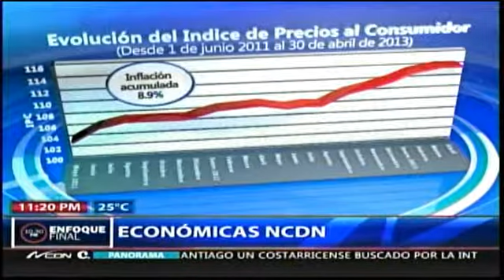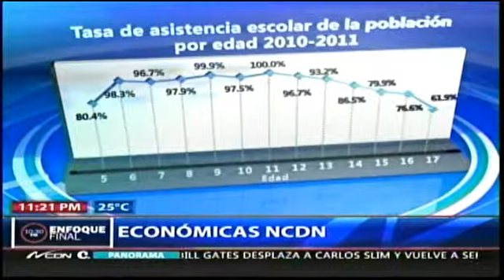Jaime Aristy Escuder y su comentario económico en Enfoque Final